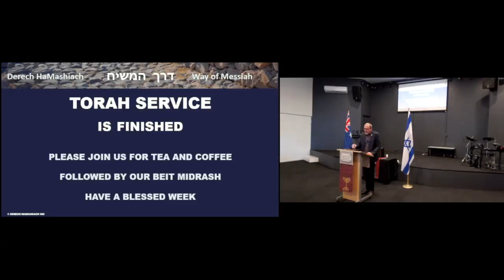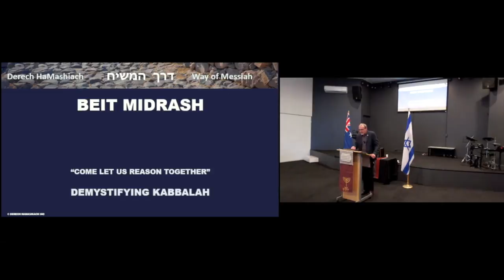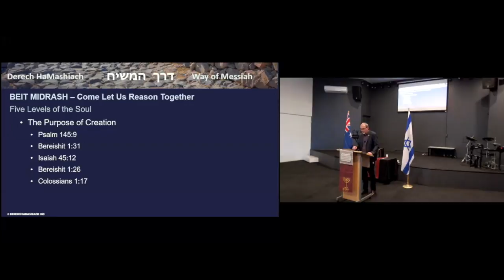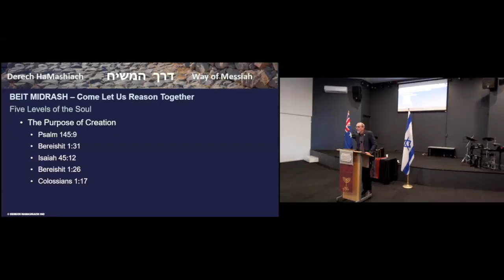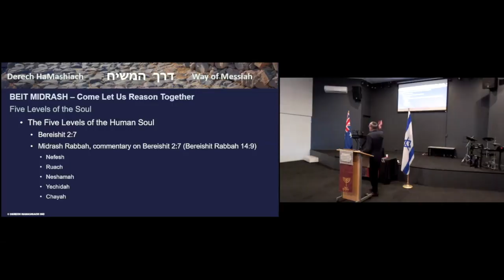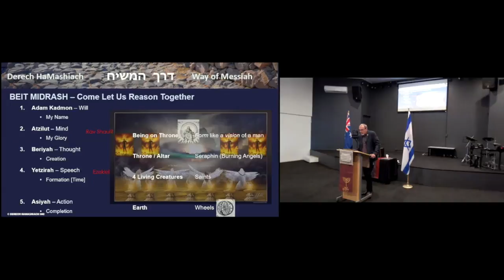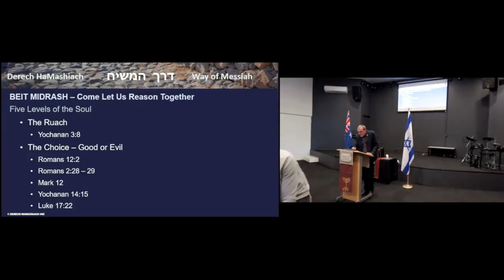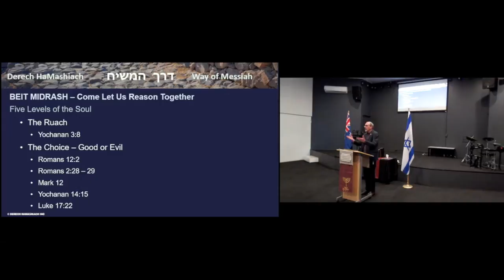Five Levels of the Soul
This video is about the Five Levels of the Soul